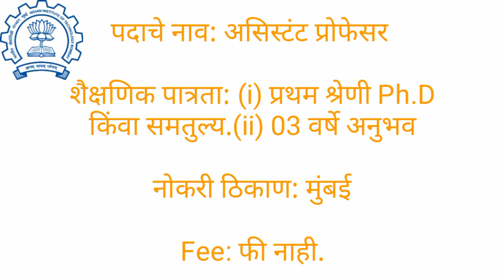IIT Bombay Recruitment 2021 मुंबई मध्ये असिस्टंट प्रोफेसर पदाच्या 50 जागांसाठी भरती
Indian Institute of Technology Bombay – IIT Bombay Recruitment 2021 (IIT Bombay Bharti 2021) for 50 Assistant Professor Posts.

👁️‍🗨️अधिकृत वेबसाईट पाहण्यासाठी खालील
लिंकवर क्लिक करा 👇

👁️‍🗨️जाहिरात नोटिफिकेशन डाऊनलोड करण्यासाठी
खालील लिंकवर क्लिक करा👇

                       🌍ऑनलाईन अर्ज

Online अर्ज करण्याची शेवटची तारीख: 31 ऑक्टोबर 2021

🕵️भरती  विषयी  अपडेट मिळवण्यासाठी  वर्तमान नोकरी या यूट्यूब चॅनल ला सबस्क्राईब करा आणि बेल आयकॉन नक्की दाबा जेणेकरून भरती विषयी अपडेट तुम्हाला मिळत  राहील.